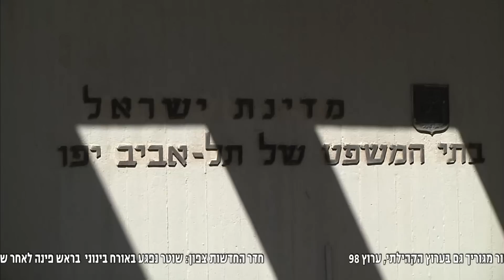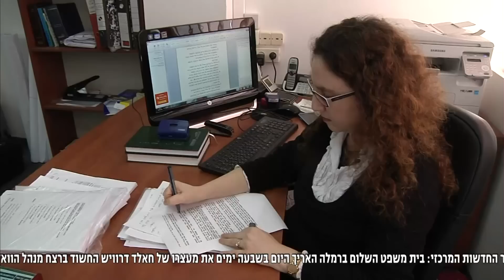חדר החדשות - סכסוך שכנים על תמ"א 38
דיירים רבים מקדמים בשנים האחרונות ביצוע פרויקטים של תמ"א 38 בבנייני המגורים שלהם. אבל מה קורה כשלא כל השכנים מעוניינים בפרויקט? אלישע בן קימון מביא פרטים על דיירת סרבנית שגררה את שכניה לבית המשפט אבל יצאה, בינתיים כשידה על התחתונה. צילום: רן שנק, עריכה: ניר וקסמן
הצטרפו לעמוד הפייסבוק של המהדורה: